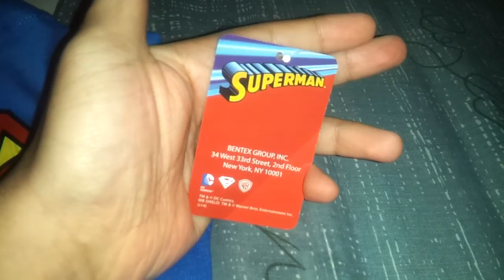Traje de Bebé de SUPERMAN